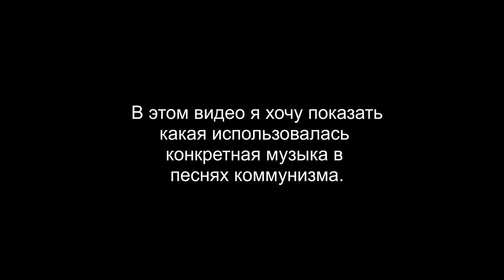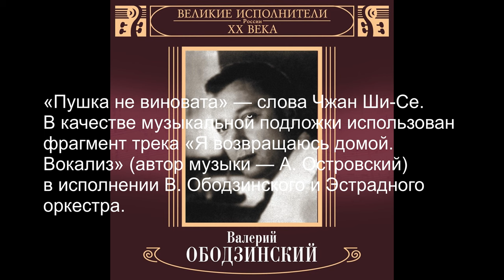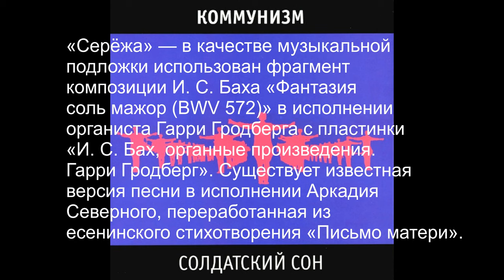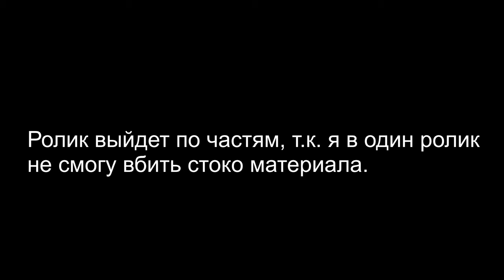Какая конкретная музыка используется в песнях коммунизма? (Часть 1)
Если хотите 2 часть, то я сделаю

Музыка в начале:
Гражданская оборона - Западло
Музыка в конце:
ABS - Yxindus